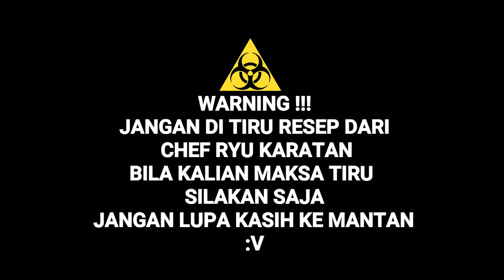DESSERT ALA CHEF RYU AUTO CECEP KETAGIHAN - Toca Kitchen 2 #2 END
Kali ini saya bermain masak-masakan ala jepang...apakah si bloon bisa bikin masakan yang enak???kita lihat saja ya...
folow juga my instagram untuk info seputar kehidupan saya : @ryu.here
semoga kalian terhibur ya guys... we are bloonisme